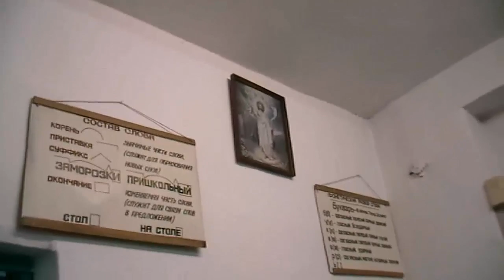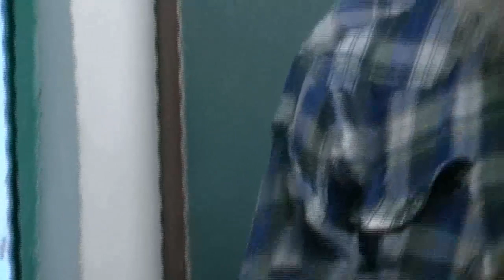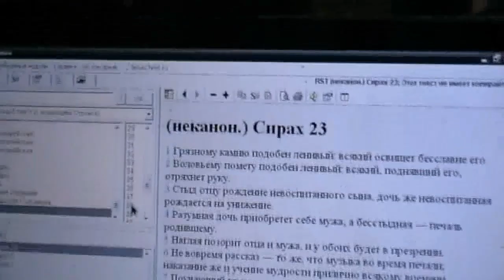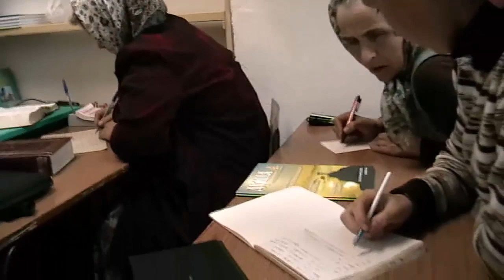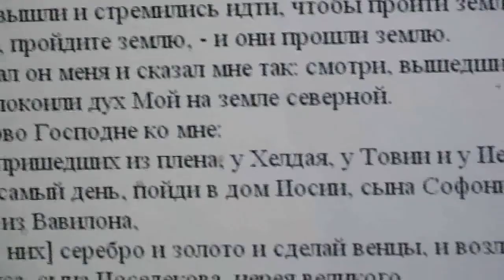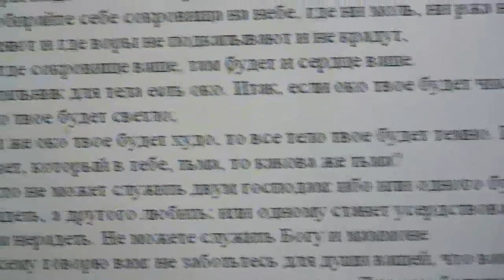Воловьему помету подобен ленивый. 31.08.2014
Занятие освещает тему лени и трудолюбия человека.